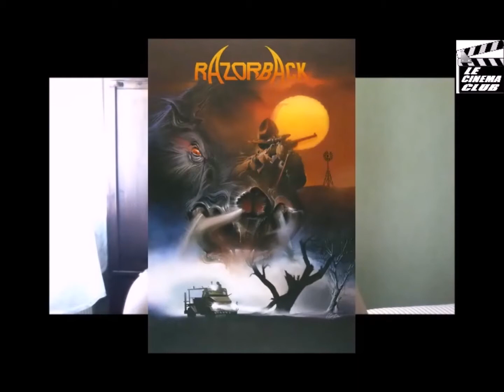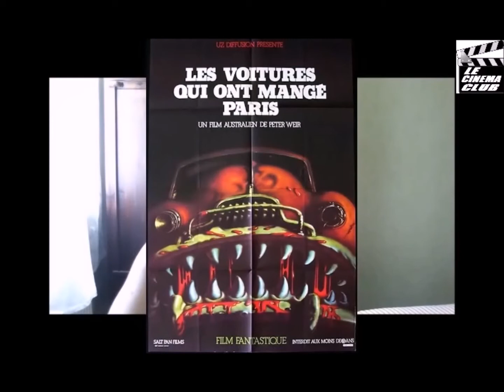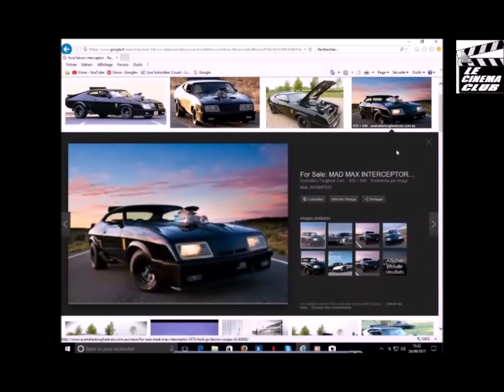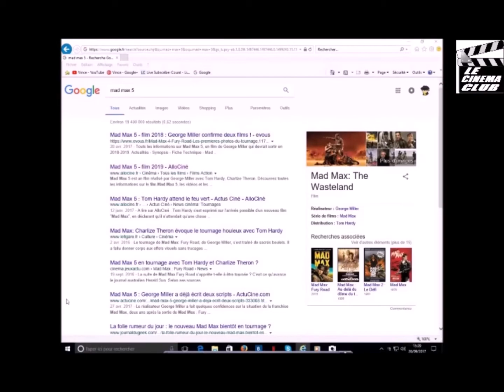LE CINEMA CLUB (Le Cinéma Australien)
Nouvelle vidéo spécial Cinéma Club cette fois y sur le Cinéma Australien , de Crocodile Dundee jusqu'à Mad Max tout y est , bon visionnage ^^